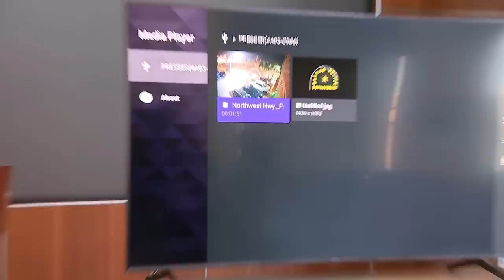RAW: Carjackers shoot plain clothes Dallas officer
Dallas police chief Eddie Garcia gave an update on the shooting of a plain clothed police officer. The three suspects were later arrested in Louisiana.